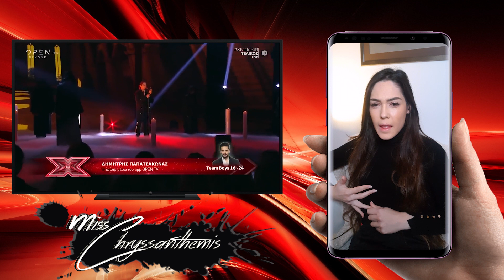Η αντίδραση μου στο "Take me to church" - Δημήτρη Παπατσάκωνα |Live 10 τελικός|X Factor Greece 2019